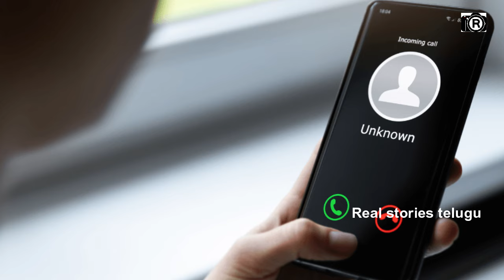రోడ్డు మీద పాకు కుంటూ పాకు కుంటూ కూతురి ఇంటి Gate దగ్గరికి వెళ్లిన తండ్రి.! 5.ని తర్వాతచూస్తే షాక్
Watch: రోడ్డు మీద పాకు కుంటూ పాకు కుంటూ కూతురి ఇంటి Gate దగ్గరికి వెళ్లిన తండ్రి.! 5.ని తర్వాతచూస్తే షాక్